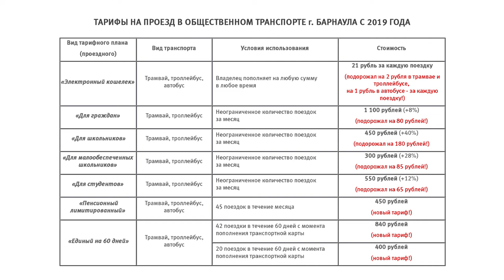Тарифы на проезд по транспортным картам изменятся уже в будущем году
Со следующего года в краевой столице начнут действовать новые тарифы за проезд в общественном транспорте.